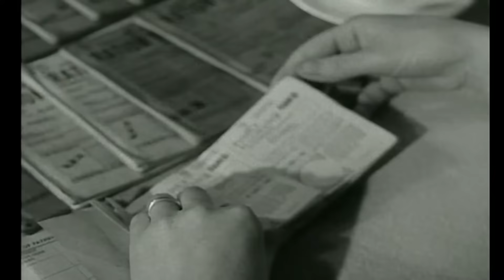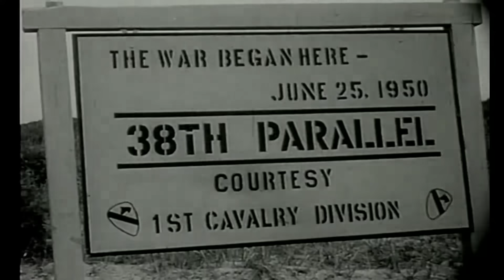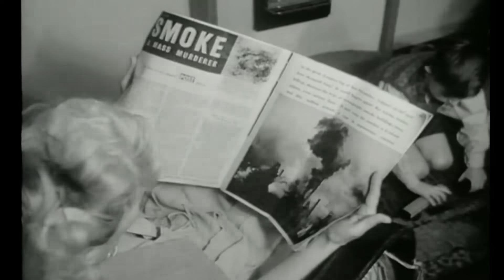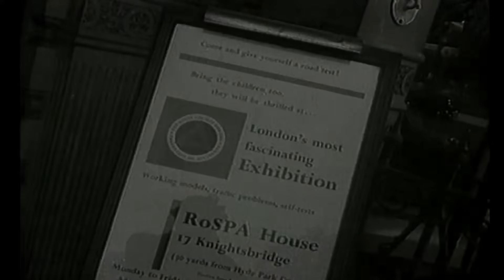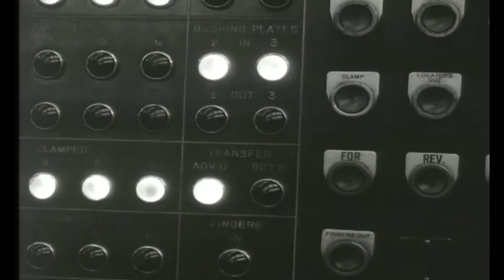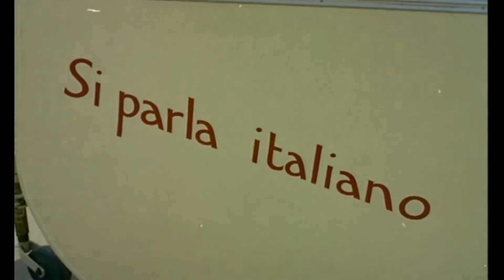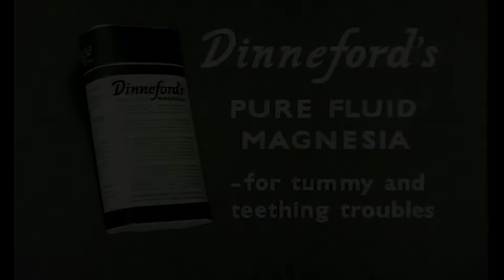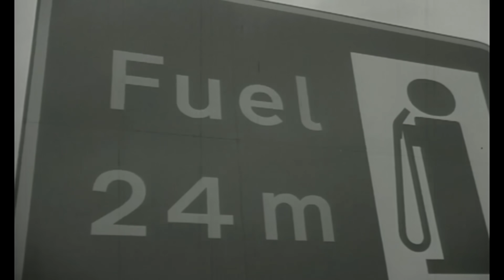Britain in the 1950s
Nostalgic look at Britain in the 1950s, including events such as the opening of the M1 motorway, the Munich air disaster, the last woman to be hanged in Britain, dance crazes, flamboyant fashion and much more